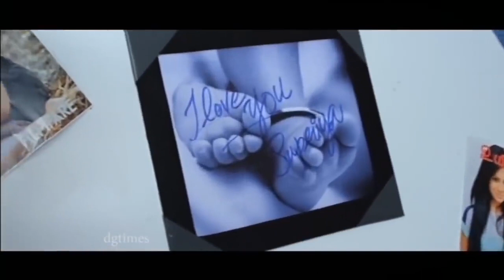எவ்ளோ நேரம் நா வெயிட் பண்றது உள்ள வா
For more Tamil Full Movies released in 2017, 2018, 2019, 2020 and New Release Tamil Cinemas of all Genre like Tamil Movies, Tamil  Movies, Tamil Horror Movies, Tamil Thriller Movies, tamil Inspirational movies, Tamil Love Movies and tamil Action Movies Please subscribe to our Channel.

We also upload super hit full length tamil movies of Mani ratnam, murugadoss, Gautam menon, atlee, N. Lingusamy, shankar, maniratnam and many more

We also  upload Telugu & tamil Movie Songs, Melodies, Rap Songs, Fast beat songs composed by SS Thaman, Devi Sri Prasad, Anup Rupens, AR Rahman, Mani Sharma, ilayaraja, vidyasagar, yuvan shankar raja and others For More  Tamil Movies Subscribe Us :